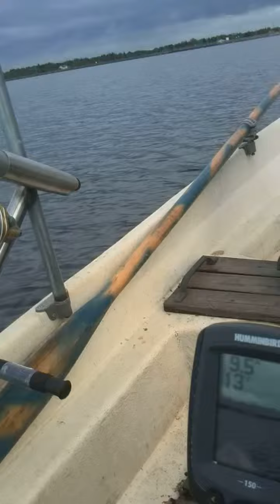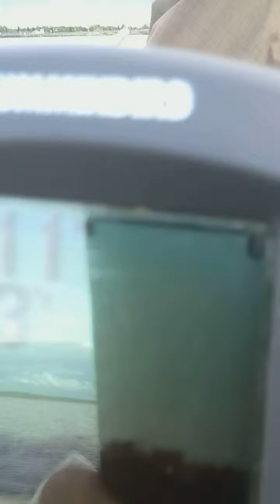Fishing, Finland ,kaunista Kemijoki,,